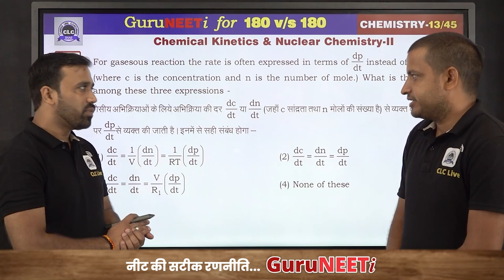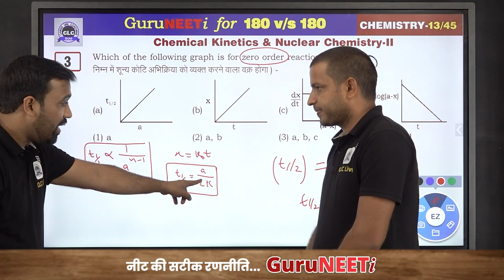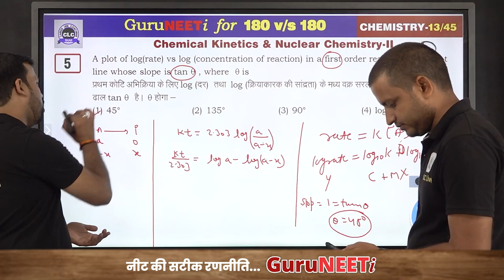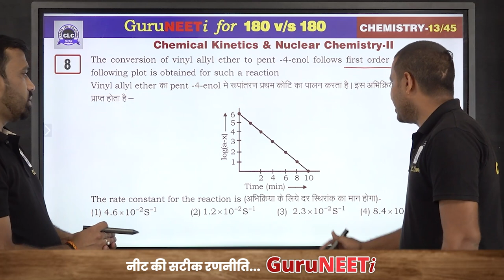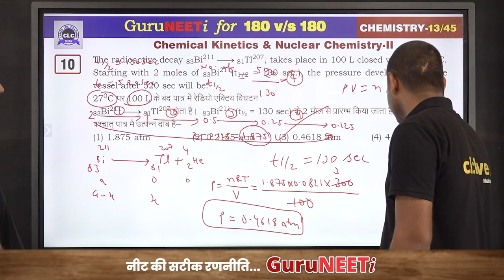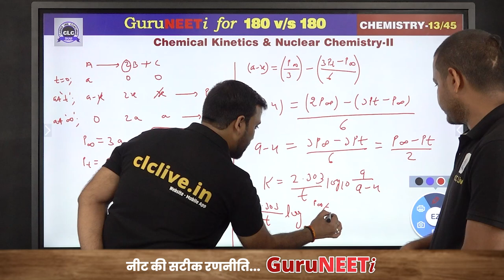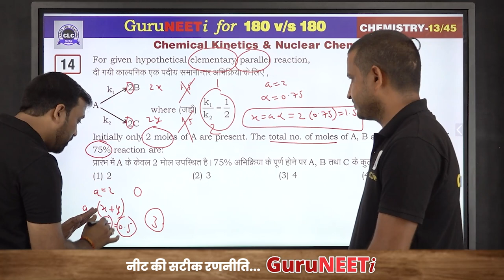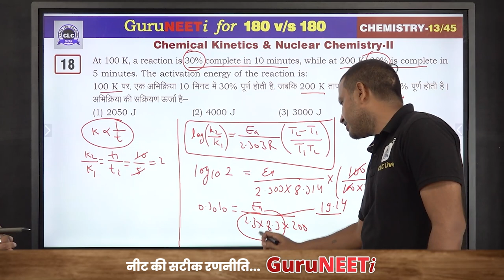13/45 Chemical Kinetics & Nuclear Chemistry-II || GuruNEETi || 180vs180 || CLC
13/45 Chemical Kinetics & Nuclear Chemistry-II (Chemistry)

Solution by : OP Sir & Sanjay Sir